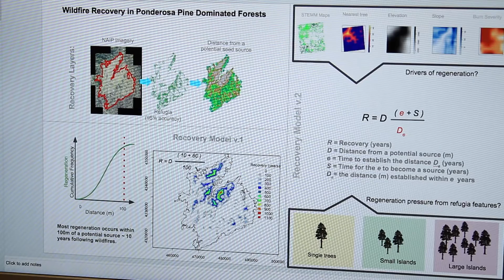Meet Research Ecologist Sparkle Malone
In this video Dr. Malone talks about her efforts to develop models to understand how forests recover from wildfire, including how climate can impact forest regeneration and the timeline for
recovery. Her goal is to provide science that managers need to make important decisions, like where and when to treat these forest types.